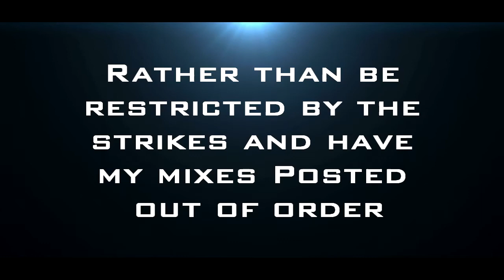Marquee Mixes - Reintroduction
The upload's music was blocked by YouTube.

■ Song Names :
- Jay Z: Public Service Announcement
- Chief Keef - Colors (Instrumental)